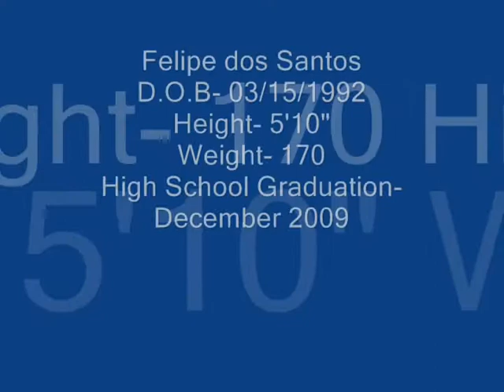SAB Sports- Vídeo Felipe dos Santos part 1.wmv